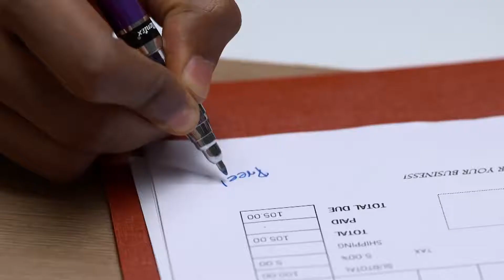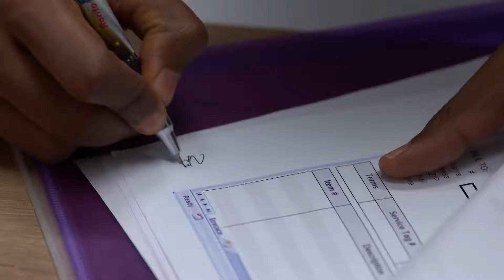Kandukondain Kandukondain - Full Ep - 29 - Vikram, Preethi, Thenmozhi - Zee Tamil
Show Name : Kandukondain Kandukondain
Producer/Star Cast : Vishnu Unnikrishnan,Krishnapriya K Nair
Episode No : 29

The story revolves around a young couple who are brought together by the forces of fate and destiny. Whether the couple will overcome the challenges and continue to live happy or not forms the rest of the story.

Click here  watch Webisode on YouTube ►PLjRBtkHHXJjRME9qeCNajUUPRngVeCxSP
Click here  watch Quick Recap on YouTube ►PLjRBtkHHXJjTr5zEyY9bLTc_FrmhVfMOa